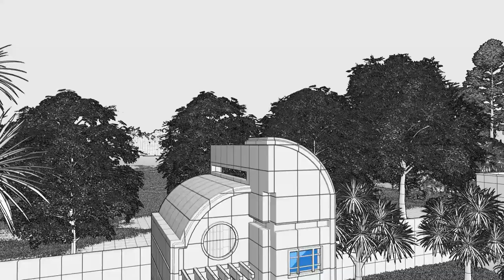Tiny Mausoleum Design - 3x4M Design EP69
Tiny Mausoleum Design - 3x4M Design
EP69